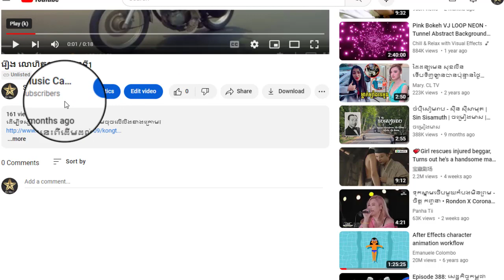រឿង លោហិតកាកី ភាគទី18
ដើម្បីទស្សនារឿងនេះពីដើមដល់ចប់ សូមចុចលើលីងខាងក្រោម៖

សូមអរគុណ